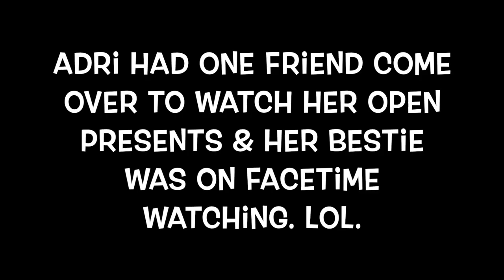ADRIANA'S 11TH BIRTHDAY! 01/31/2023 | Angie's Life